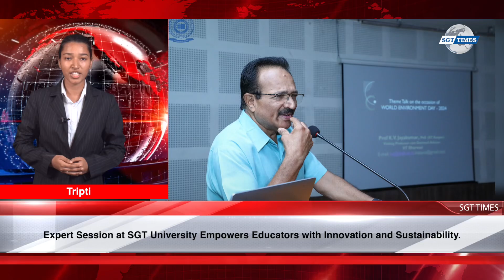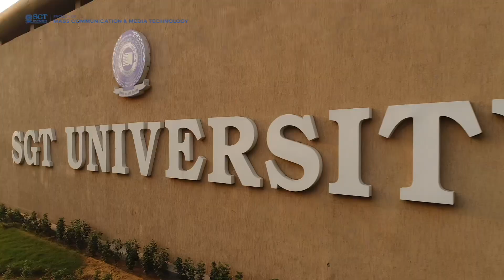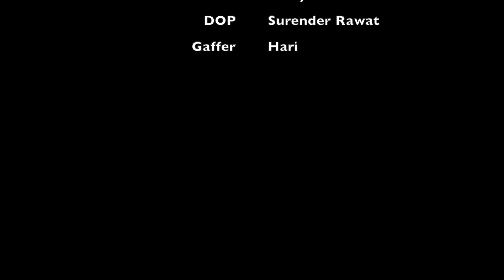Expert Session at SGT University Empowers Educators with Innovation & Sustainability | NEWS BULLETIN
SGT Times is an initiative by the Faculty of Mass Communication and Media Technology at SGT University comprising a YouTube channel, a Podcast channel, and a Web portal. The YouTube channel provides educational videos, podcasts, and interviews with industry experts, and the Web portal publishes news and articles on media and communication trends. The initiative aims to keep audiences informed about the latest developments and trends in media and communication.

Join us now for a life-changing educational journey! Let us embrace knowledge, ignite innovation, and shape a better future together.

You may learn more about the changes and SGT University's Latest News and events by visiting the

SGT University is committed to academic excellence, innovation, and nurturing young talent. We offer a diverse range of programs across various disciplines, with highly qualified faculty dedicated to shaping the future leaders and innovators of tomorrow. Explore our state-of-the-art facilities and discover the diverse opportunities that await you as a part of our academic community.